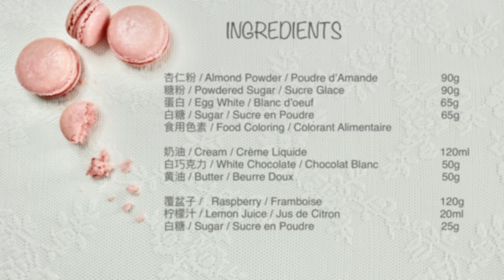Raspberry Macarons【覆盆子馬卡龍】Macarons Framboise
春天真真切切地来了，大家都跃跃欲试想要出去玩，无耐现在还在封锁。那么趁着周末就做一款覆盆子马卡龙，感受一下春天，好喜欢它酸酸甜甜的味道，不会像奶油霜马卡龙那样过于甜腻，也不会像普通覆盆子口味一样让你酸到wink。喜欢的话就也试试吧~~

原材料 / Ingredients / Ingrédients

杏仁粉 / Almond Powder / Poudre d’Amande          90g
糖粉 / Powdered Sugar / Sucre Glace                    90g
蛋白 / Egg White / Blanc d’oeuf                            65g
白糖 / Sugar / Sucre en Poudre                             65g
食用色素 / Food Coloring / Colorant Alimentaire

奶油 / Cream / Crème Liquide                               120ml
白巧克力 / White Chocolate / Chocolat Blanc           50g
黄油 / Butter / Beurre Doux                                   50g

覆盆子 /   Raspberry / Framboise                           120g
柠檬汁 / Lemon Juice / Jus de Citron                     20ml
白糖 / Sugar / Sucre en Poudre                             25g